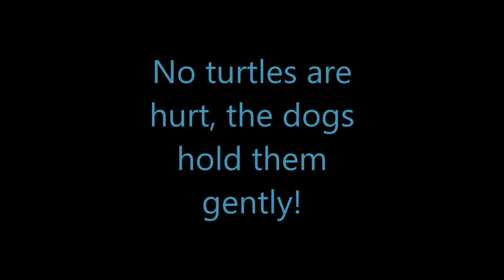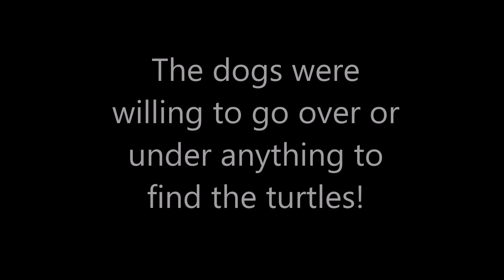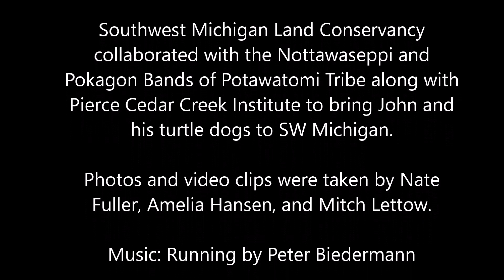Turtle Dogs for SWMLC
Southwest Michigan Land Conservancy hired John Rucker and his Boykin Spaniels to help locate box turtles at a SWMLC preserve. In two morning the dogs found more turtles than we find in two years!